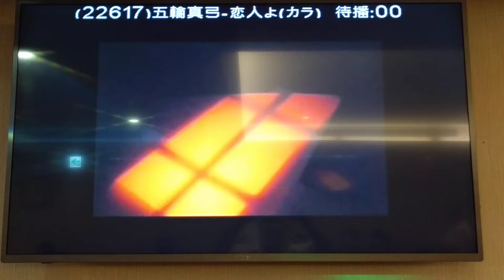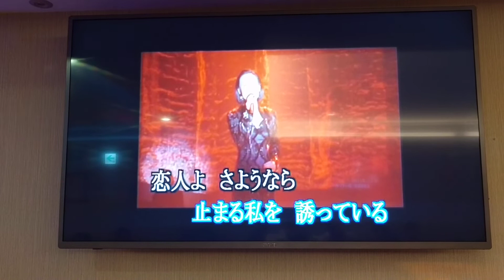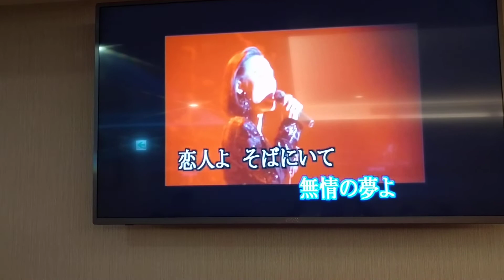guly翻唱 恋人よ 五輪真弓 志明一族 演歌秀